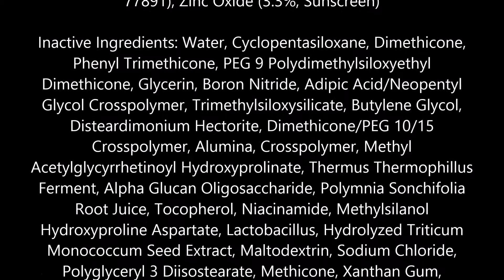Almay Smart Shade CC Primer, SPF 15